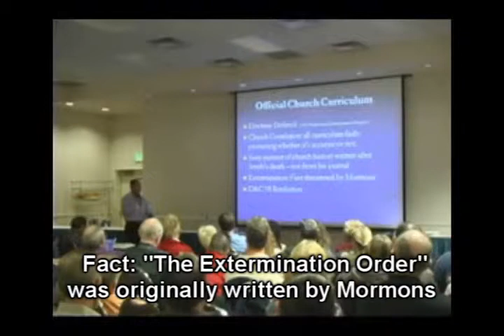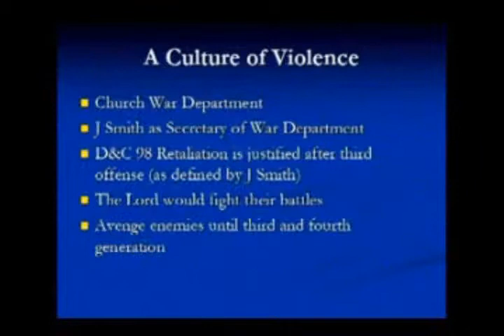LDS PERSECUTION COMPLEX vbr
See the Mormons. See the Mormons cry. See the MORmONS blindly stumble over the bodies of the American Indians while they whine about how bad LDS had it in U.S. history.